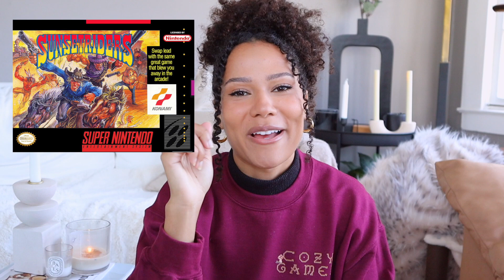a 90's baby's most nostalgic video games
all the videos games that make me feel warm and fuzzy from nostalgia - ranging from NES to PlayStation to DS Lite! tell me your most nostalgic games!

Cozy K
235 Westlake Center # 413